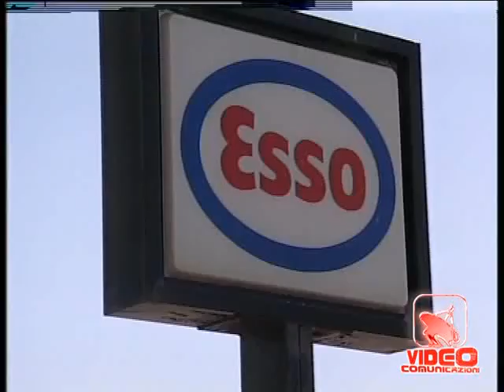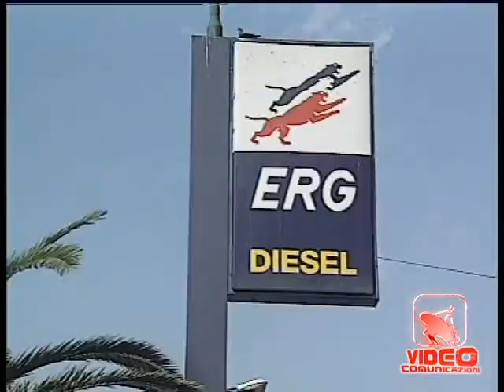Campania - Nuovo record per il prezzo della benzina (24.08.12)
- Campania - Nuovo record per il prezzo della benzina: oltre 2 euro al litro, massimo storico per la rete ordinaria, ovvero negli impianti di carborante ubicati fuori dalle autostrade. Guarda un po, l'aumento record della benzina è a Napoli e provincia. Su 76 distributori censiti la media del costo di un litro di benzina è stato di 1,93 euro con picchi di 1,99/2 euro al centro della città. Costi più contenuti a 1,842 euro tra Barra e San Giovanni a Teduccio A Napoli e in Campania molto influiscono sul prezzo del carburante le addizionali. Anche il diesel è arrivato a prezzi record, con punte di 1,843 euro/litro. In Campania, sul podio del caro benzina insieme a Napoli ci sale anche Ischia con un litro a 2,022, record nazionale, e Capri dove oggi i distributori erogano un litro di super a 2,039 euro, ben al di sopra della media nazionale. Per i napoletani l'ennesimo aumento del carburante rappresenterà una brutta sorpresa al rientro dalla vacanze. Secondo i dati forniti da Federconsumatori Campania, gli aumenti significheranno una spesa di 900 euro all'anno in più per le tasche dei cittadini. Una autentica mazzata. Il calcolo, dell'associazione che opera per la tutela dei consumatori, è comprensivo degli aumenti che subiranno al dettaglio le merci di prima necessità trasportate su gomma. (24.08.12)